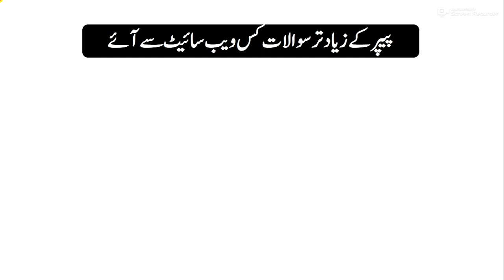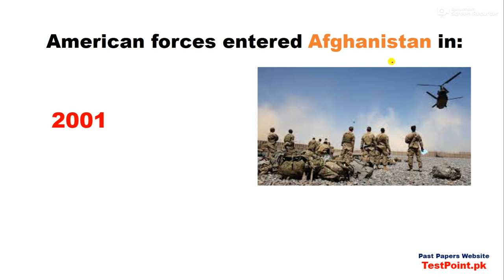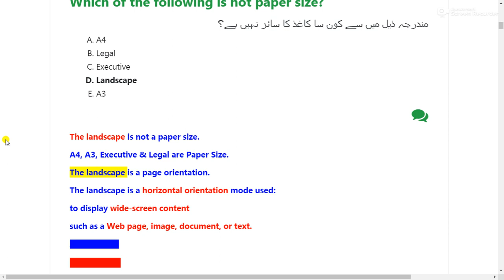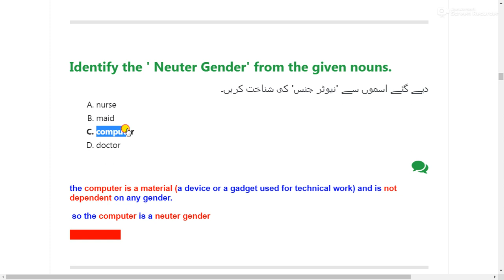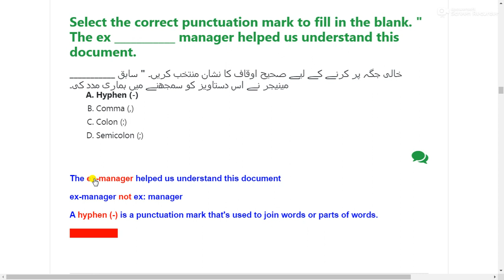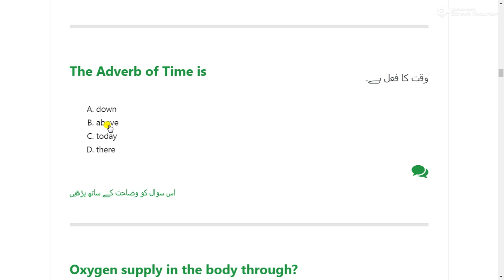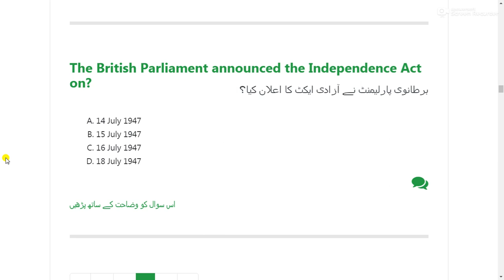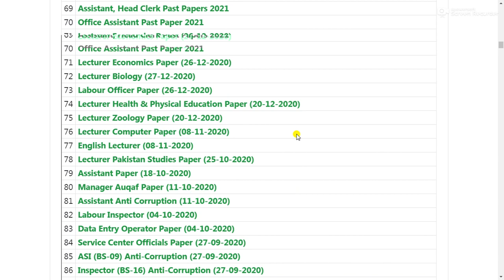PPSC Food Grains Supervisor solved Paper held on 07/05/2023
All Jobs Past Papers
TestPoint.Pk

PPSC Food Grains Supervisor  Past Papers PDF,
PPSC Food Grains Supervisor  complete solved paper,
PPSC Food Grains Supervisor  Complete solved Paper held on 07/05/2023,
PPSC Food Grains Supervisor  Today Complete Solved paper PDF,
PPSC Food Grains Supervisor  Complete solved Paper PDF File,
PPSC Food Grains Supervisor  Past Paper Book Pdf file,